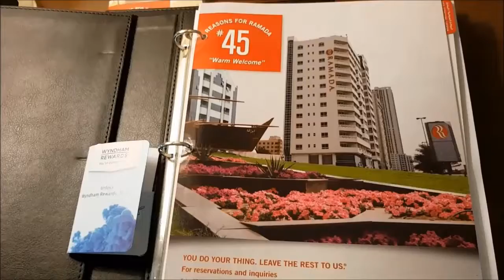Сеть отелей - есть ли выгода?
Посетить разные отели одной сети, то можно получить некий бонус. И заселят сразу и в номер принесут всякого и сам номер будет...